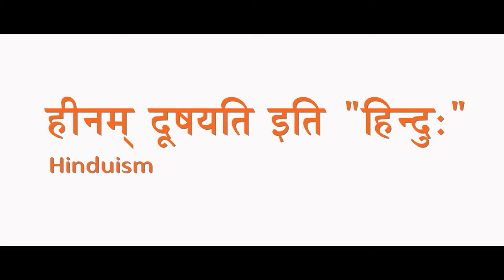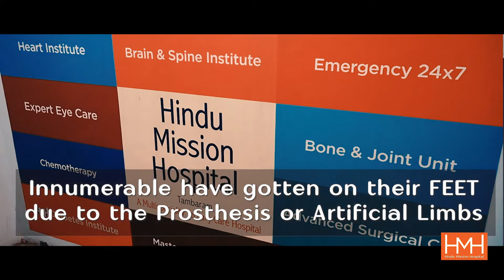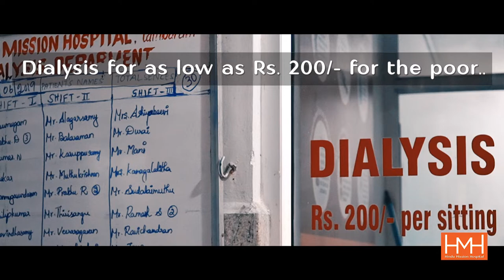Hindu Mission Hospital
Multi-Speciality Tertiary Care Charity Institution